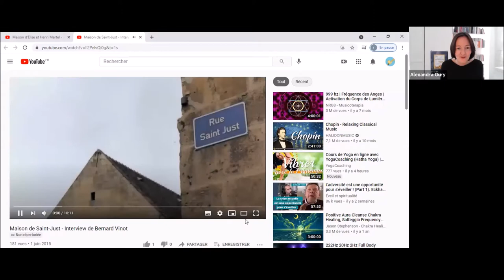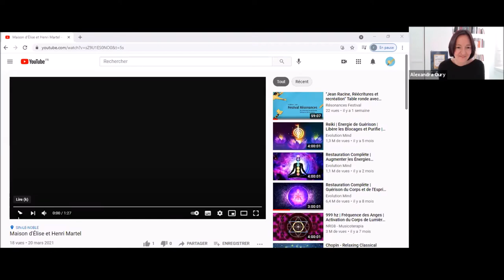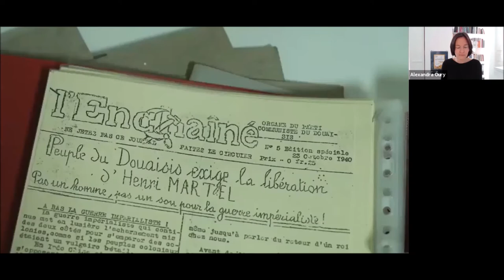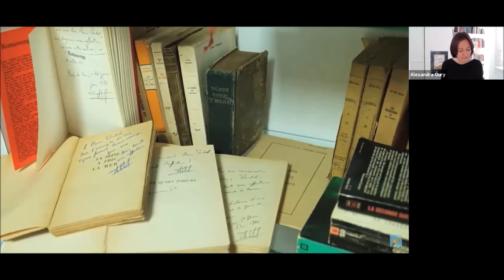“Louis Antoine de Saint-Just, Henri Martel : L’écriture utile, ou convaincre par l’écriture”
Table ronde en visioconférence, animée par Alexandra Oury.

Invités :
Anne Quennedey, historienne.
et Thérèse Pernot, membre du Centre de documentation et de recherches de l’histoire sociale du bassin minier.